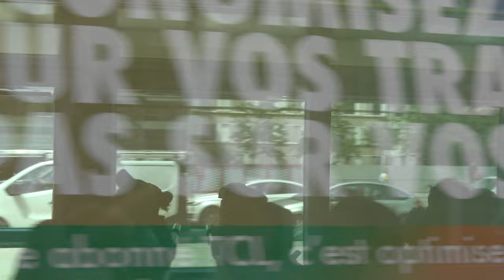LYON TRAMS / Tramway de Lyon 2023 [4K]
Also can donate the desired amount to me and contribute to my travels. Big thanks!

If you liked the video, don't forget to click Like 👍 button on the video and comment on it, it really helps!

France , Lyon tram 2023
France , Tramway de Lyon 2023
🎥 2023 June 28-30
Operator: TCL
📌--Timecode--📌
0:00 - Intro
1:15 - Part Dieu - La Doua
5:15 - Part Dieu - Debourg
8:24 - Alstom Citadis 302
9:31 - Debourg - Beauvisage CISL - Gare Part Dieu
14:02 - Beauvisage CISL - Desgenettes T6
15:00 - Desgenettes - St Priest
17:54 - Alstom Citadis 402
18:54 - Grande blanoche
19:17 - Dauphine Lacassagne-Decines